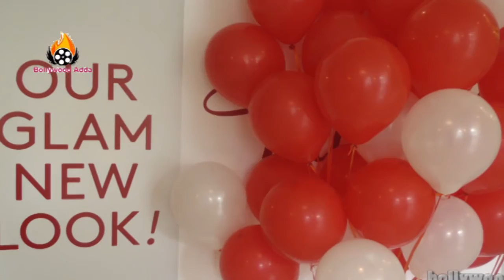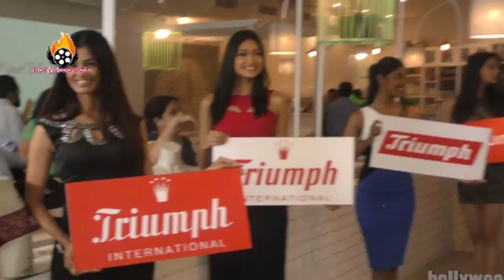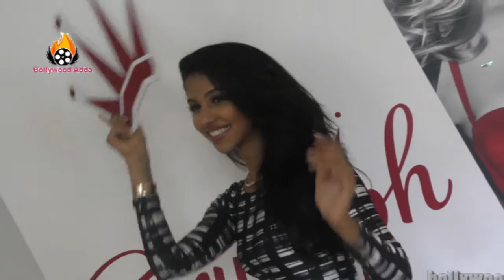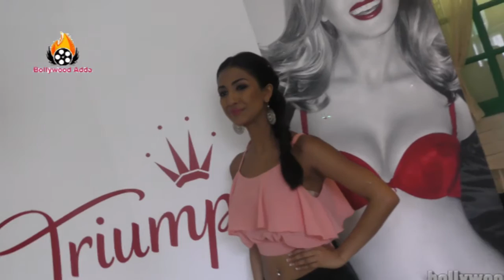Beautiful Model Walking The Ramp For Triumph The Lingerie Maker New Logo Launched